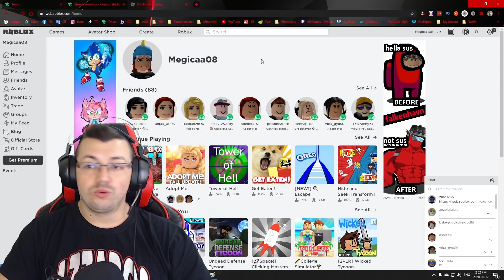SVAKI DAN JEDAN LEGY ILI MEGY 😂 Brawl Stars Ep192